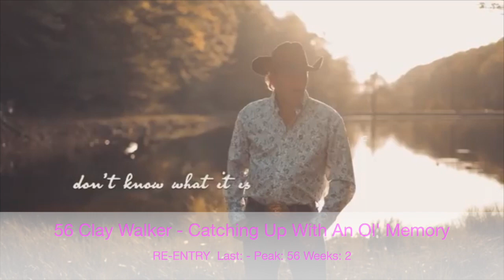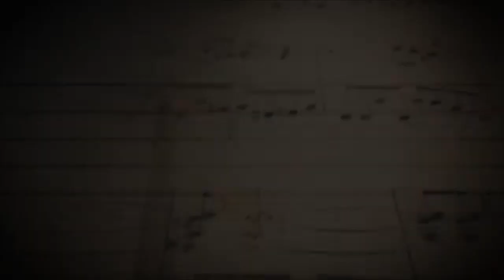Billboard Top 60 Country Airplay Chart (May 21, 2022)